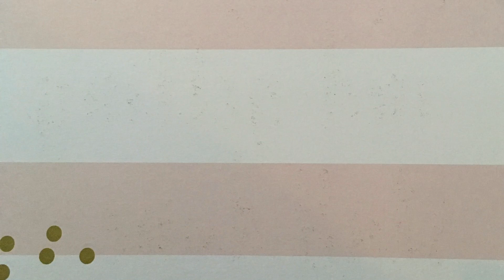Unit 1 Objective 14 chem 1123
Given a partially filled measuring device or a diagram of a measuring device such as a ruler syringe or beaker or graduated cylinder, you will be able to report the correct measurement using the correct number of significant figures and units.